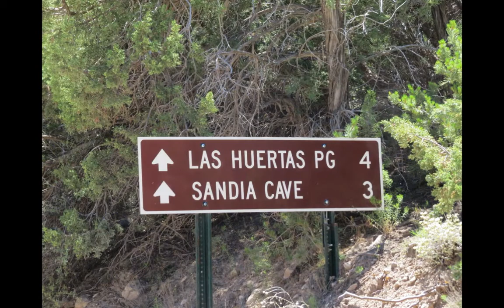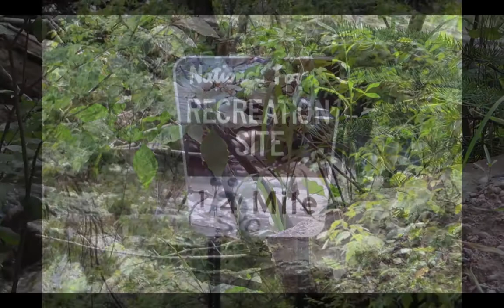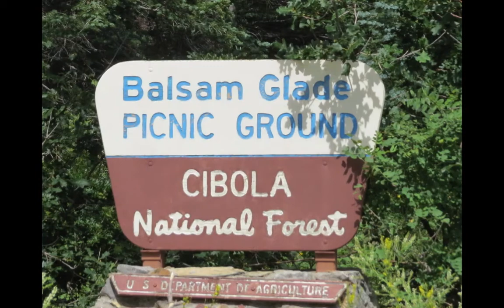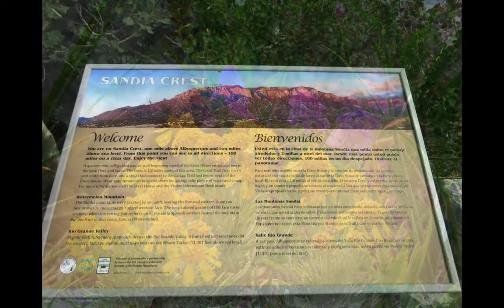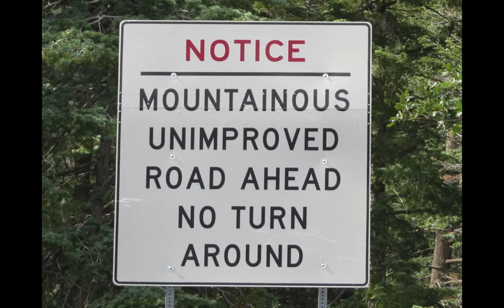Sandia Mountains (August 8, 2014)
© (2014) Photographs by Shoshana Avigail

I went exploring in the Sandia Mountains and was able to get up the mountain crest.  Along the way I saw wild turkeys, a mule deer and tons of hummingbirds.